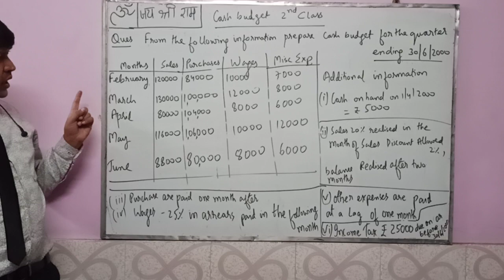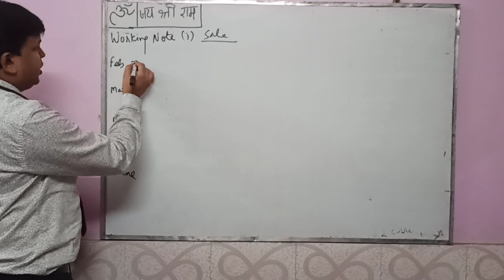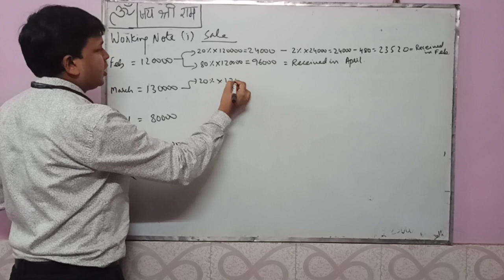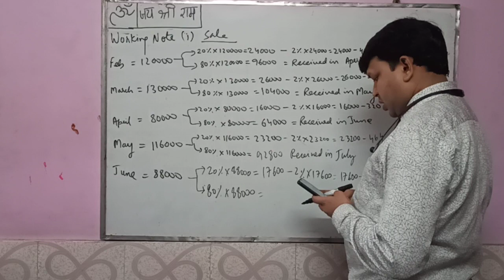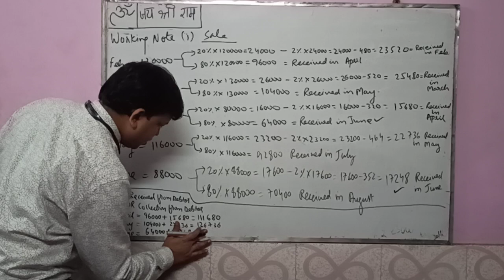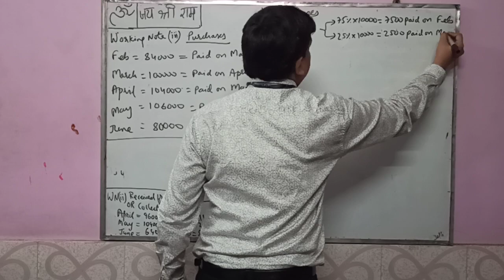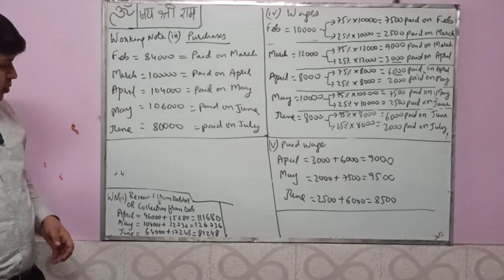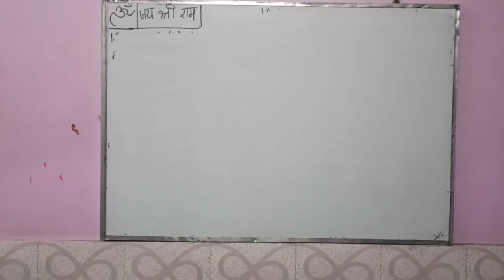COSTING CASH BUDGET CLASS 2 PART 1 BY ROHIT PANDEY CLASSES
COSTING CLASS FOR B.COM, CA, CS